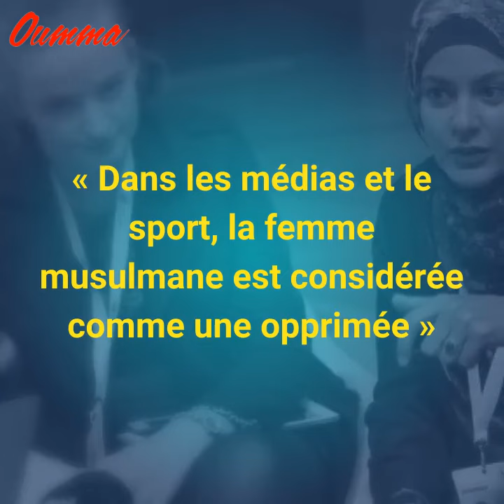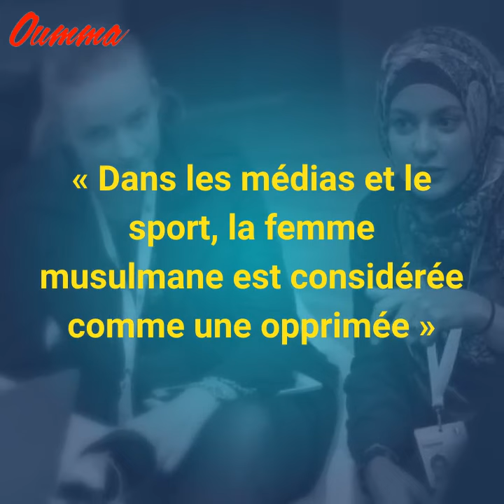Assmaah Helal, la "Maradona musulmane" qui tacle les préjugés